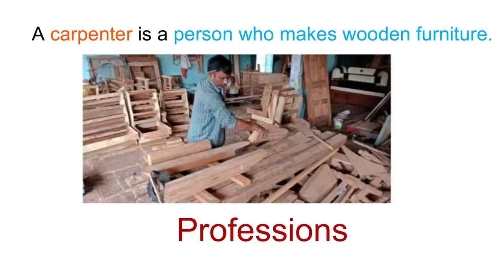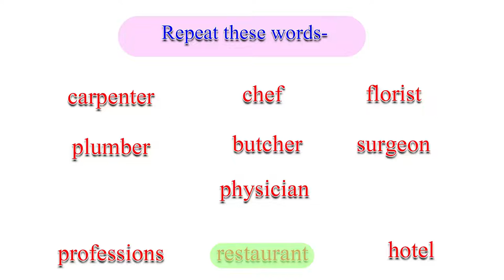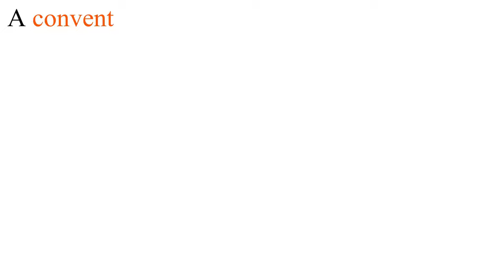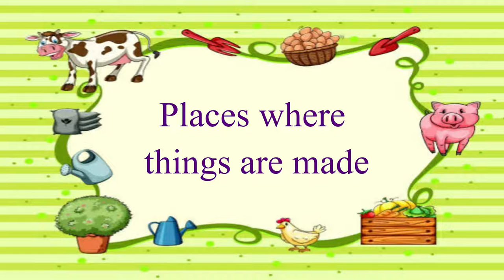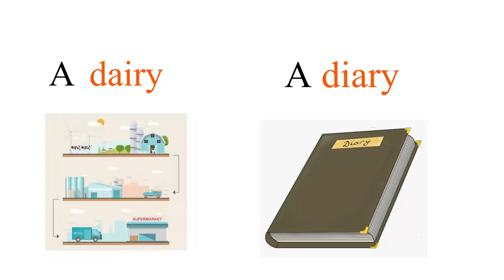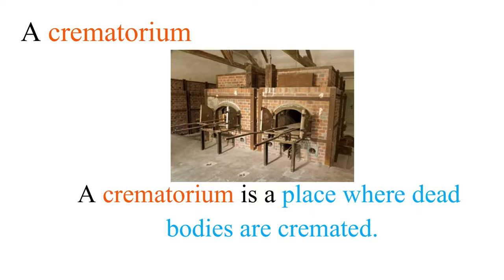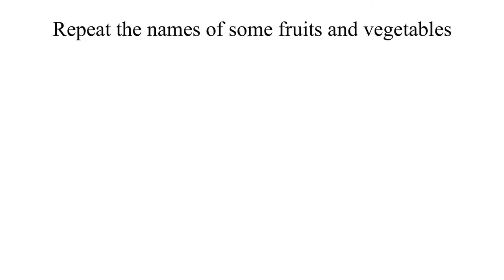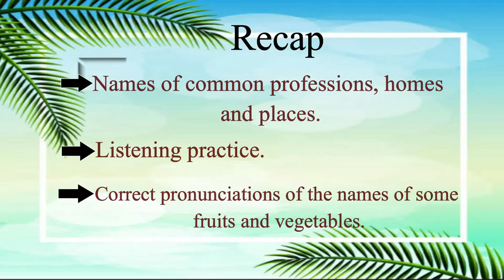0nline Spoken English Course: Noun: Module 5: Names of Professions, Places and Homes